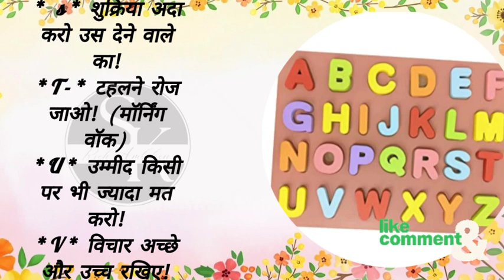ज़िंदगी की ABCD का ज्ञान|| motivational quotes || moral stories || hindi stories || lessonable story